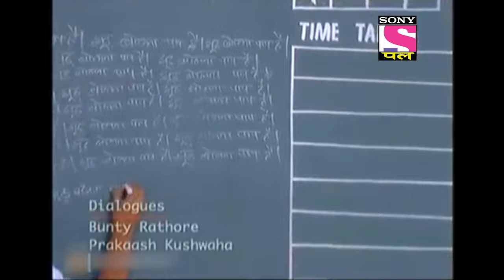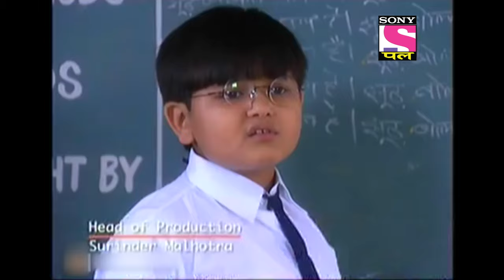New Year पे Mansi का यह कैसा नया Magic? | Ring Wrong Riing - Ep 12 - Full Episode| 6 Oct 2022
Ep - 12 : New Year पे Mansi का यह कैसा नया Magic?
Every family member of Mansi is following their new year resolution strictly and this thing is happening because of the magic. Suhasini has left all her traditional puja rituals and trying out modern aspects of life. Bunty is unable to speak any lie and he is uttering the truth always. As a result, Bunty gets into trouble at school. Mansi's brother-in-law makes a fuss about the perfect angle to shoot his film as his resolution was to become the perfect director. The house is in the mayhem.

Show Name – Ring Wrong Riing
Star Cast –  Aashif Sheikh, Rakesh Bedi, Ujjwal Chopra
Episodes No - 12
Produced By -  Mahim Joshi, Anupam Kalidhar

About Ring Wrong Ring:
Mansi is a clumsy, yet dutiful and hard-working housewife, who keeps her family happy at all costs. She lives with her husband, Vijay, mother-in-law Anita, and brother-in-law, Ajay, an aspiring filmmaker. Her late father-in-law, magician Dinanath Chouhan, seeing Mansi's daily struggles as a homemaker, comes alive and gifts her a magic ring, with powers that can help her get through her daily ordeal. Mansi is well-intentioned, but the magic ring often leads to unexpected situations.